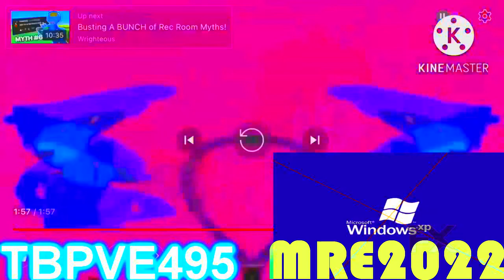What Csupo Effects Round 191 vs Everyone {191/300}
@TBWLE792 Second channel is next!!!